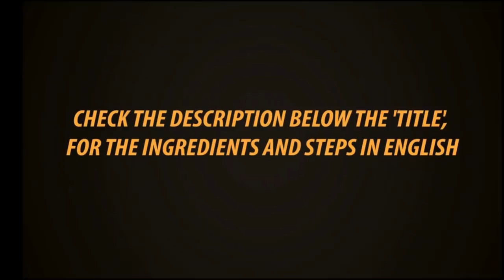Healthy Lunch Without Vegetables Ingi Kulumbu Pachaipayer Sundal Gowri Samayalarai